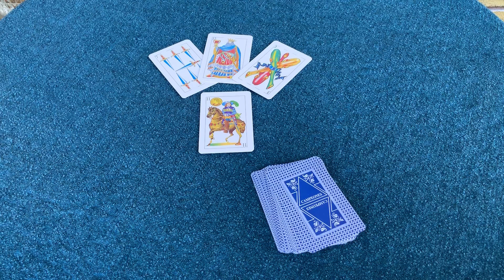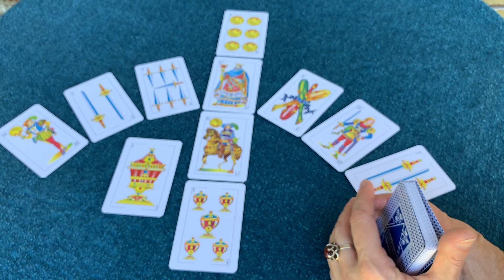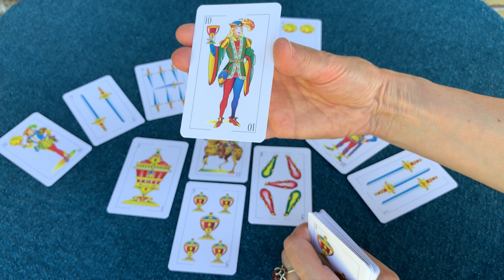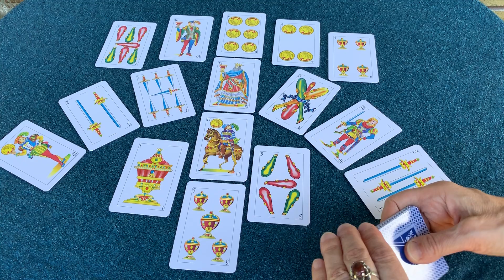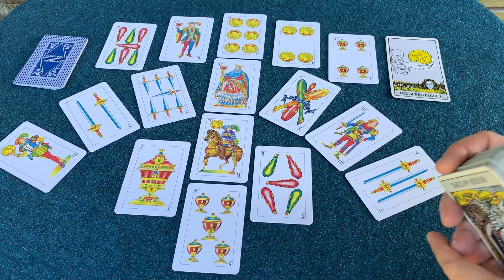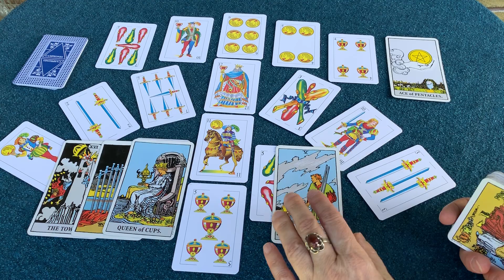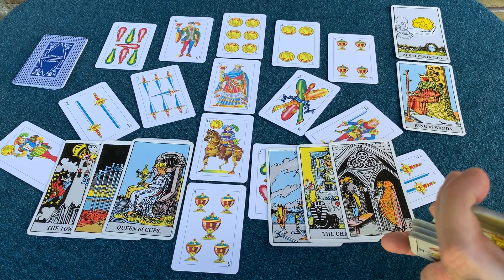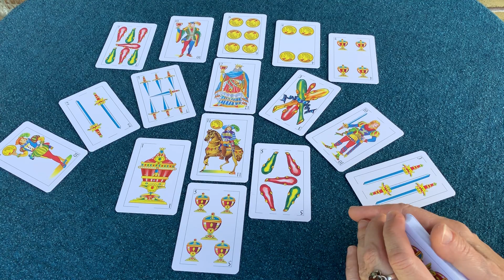ЕГО МЫСЛИ И ЧУВСТВА К ВАМ💋💸😍💍👨‍👩‍👧‍👦Таролог Колена💞👨‍🦱💌👩‍🦰❤️💘🙏💞🤷‍♀️ЧТО У НЕГО💞💯СЕЙЧАС ПРОИСХОДИТ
ОН И ВЫ СЕГОДНЯ. Что он вообще о Вас думает. Что он чувствует. 100 % Разбор Вашего мужчины. Колена
Лучше не ожидать ничего от раскладов, смотреть просто, потому что подсознание выберет то что нужно - все мои расклады на пользу.  В разных раскладах может идти речь о разных людях - просто слушайте и Ваше подсознание все рассортирует